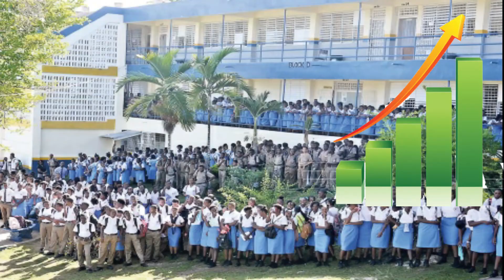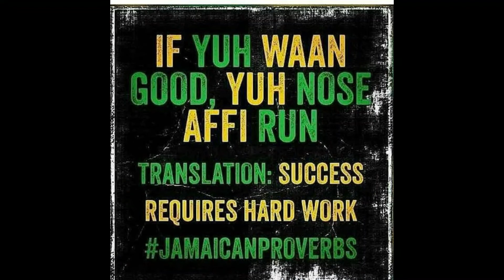If You Want Good Yuh Nose Haffi Run | Good News Jamaica | COVID-19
When times hit us at our most vulnerable area, your senses can either reprogram to operate in a fight or flight mode.  Its the one who chooses the difficult task to fight, that will many times endure to the end and come out scorched and battle-worn, but stronger, on the other side.

Many people and organizations are setting up resistance against the impact and potential fall-outs from the Covid-19 pandemic in Jamaica.  The resistance calls for sacrifices in the short-term, with the hope of rewards in the long-term.

Good News Jamaica is joining all entities as we too are 'putting up resistance'.